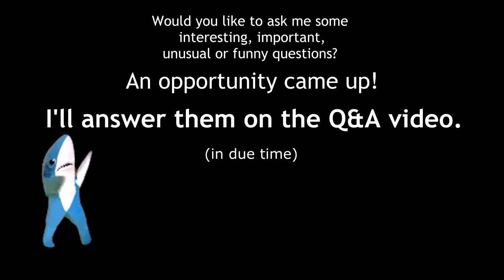ASK ME ANYTHING (but don't overuse the word "when")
T-shirts, mugs and other merch Do it. Just do it. Don't let your dreams be dreams.